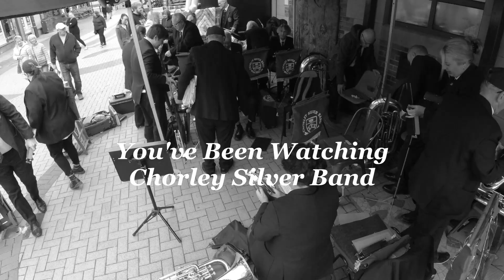Chorley Market In Lancashire🎺❤️💕🎵🎶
Chorley Silver Band entertaining the local's in our home town❤️
Special mention to Louise & Lynda who joined us for their debut event with Chorley Silver Band today. Wonderful to have you both with us👏🏻
Chorley Market is one of our regular places to visit and anyone is welcome to come along. Please look on our website calendar for any dates that may be of interest.